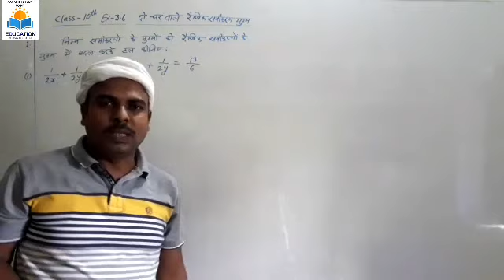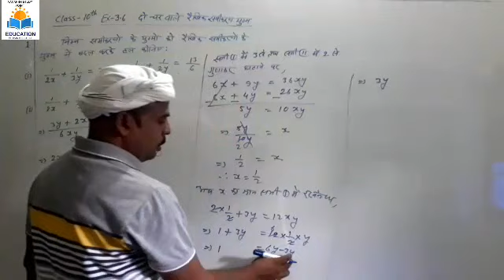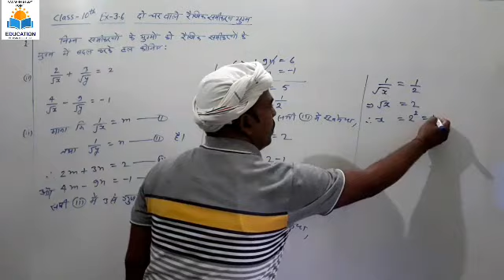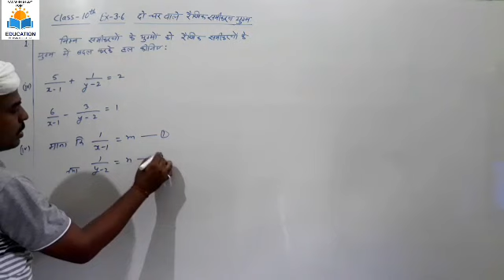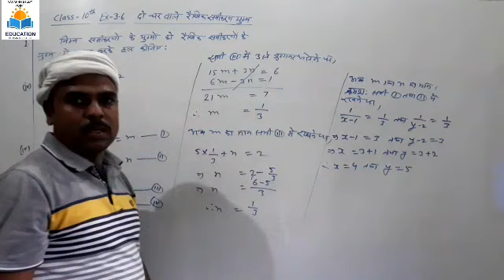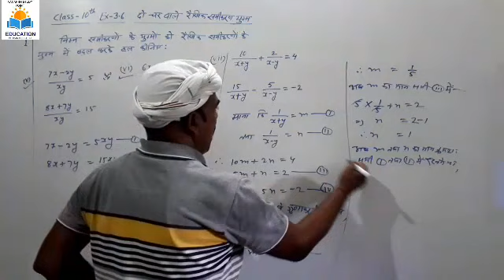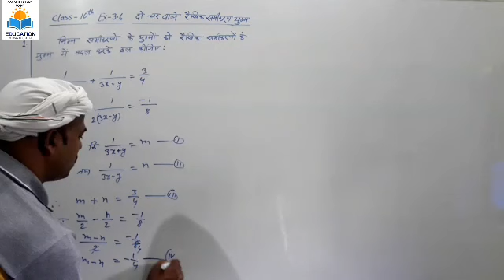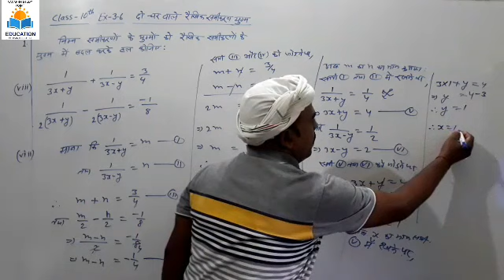Do char wale rekhik samikaran yugm, ncert class 10th, Exercise 3.6 Question no 1 ka full solutions.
do char wale rekhik samikaran yugm,
class 10th do char wale rekhik samikaran,
pair of linear equations in two variables class 10 vedantu,
class 10th do char wale rekhik samikaran yugm,
class 10 maths chapter 3 do char wale rekhik samikaran yugm,
pair of linear equations in two variables class 10 introduction,

Aaj ke is video men aap do char wale rekhik samikaran yugm/ ncert  pattern class-10th Mathematics / Exercise 3.6 ke Questions Number 1 ka full solutions dekhenge. BY- R.N.Singh vs AADARSH STUDY POINT.

Your Carrie's
  Do char wale rekhik samikaran yugm class-10,
Do char wale rekhik samikaran Exercise 3.6,
Do char wale rekhik samikaran class-10th ncert Exercise 3.6, do char wale raikhik samikaran yugm class-10th Mathematics,
Do char wale raikhik samikaran chapter three Exercise 3.6, do char wale rekhik samikaran ncert pattern class-10, class 10th ncert pattern Exercise 3.6 Maths,
do char wale rekhik samikaran yugm class-10th Exercise 3.6 Question Number one ka full solutions,